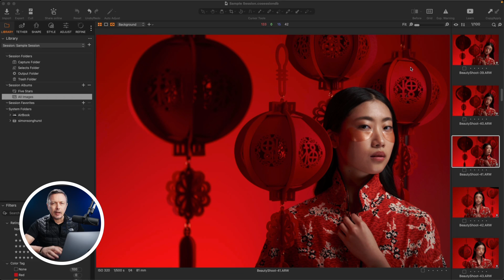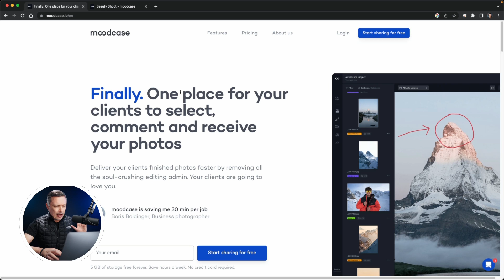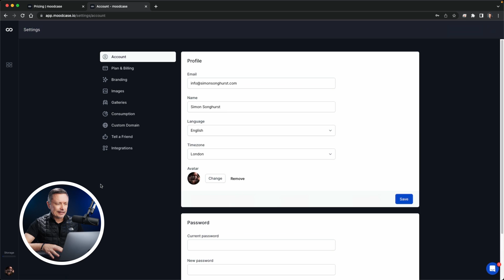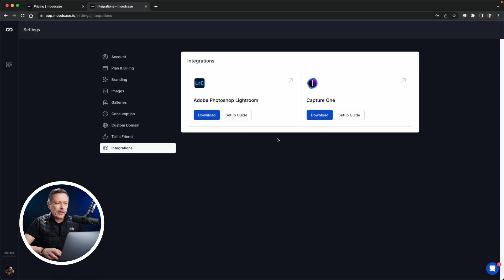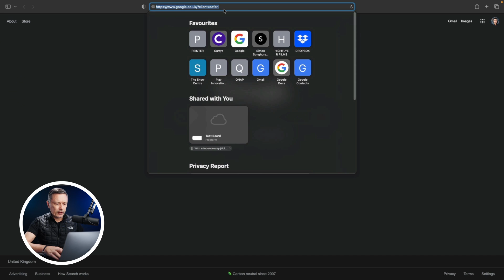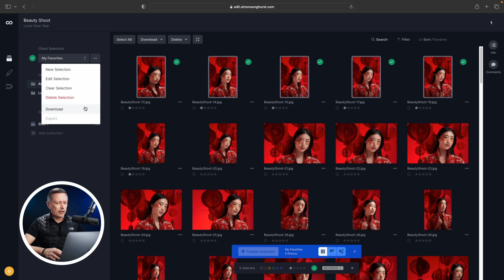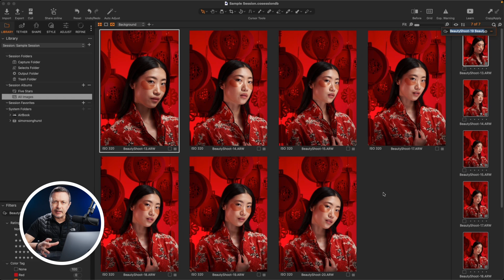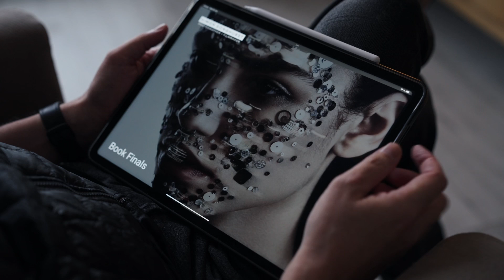MOODCASE & Capture One Tutorial - Deliver Shoots like a Pro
If you would like to try Moodcase yourself click the link below to create your own free profile.

Moodcase is a stand alone web app designed to make client image delivery workflows easier and quicker. Moodcase has plugins for both Capture One & Lightroom.